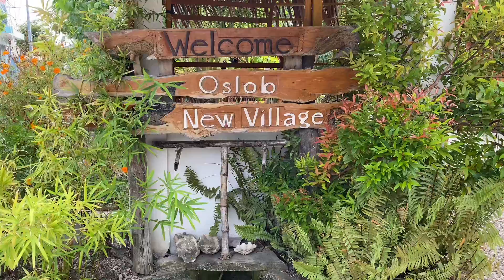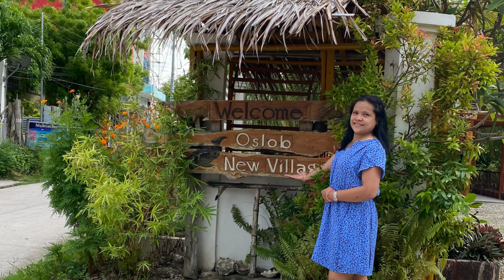Oslob New Village Lodge